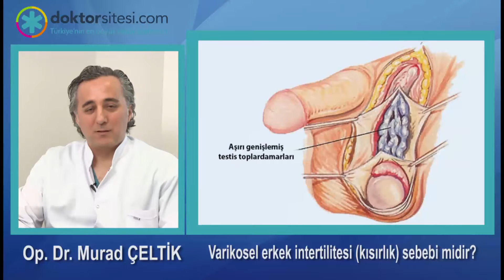Varikosel erkek infertilitesi (kısırlık) sebebi midir?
Erkek infertilitesi (kısırlık) dediğimiz olay evli yada çocuk isteyen çiflerin bir yıllık korunmasız cinsel ilişki sonrası çocuklarının olmaması durumudur. Bu durum erkek ve kadın faktörü olarak değerlendirilir. Erkek faktöründe en önemli kısırlık sebebi olarak varikoseli görmekteyiz. Varikosel testis çevresindeki damarların genişlemesine bağlı olarak testis sıcaklığının artması, sperm sayısı ve kalitesinin bozulmasıyla ortaya çıkan bir hastalıktır. Varikosel çocuk sahibi olmaya engel bir hastalıktır. Başka bir rahatsızlığa yol açmaz. Çocuğu olan bir erkekde varikosel varsa, tedavi olması şart değildir. Çocuğu olmayan varikosel hastalarına tedavi olması önerilir. Tanı ve ameliyat için doktor muayenesi, doppler çekimi ve sperm sayısı alınmalıdır. Varikoselin mikrocerrahi yöntemi ile ameliyatı önerilmektedir. Mikrocerrahide 1-1,5 saatlik bir ameliyatla testis çevresindeki damarlara müdahale ile testisdeki sıcaklık artışı azaltılmaktadır. Bu ameliyatla hastaların üç ayla bir yıl içerisinde sperm sayı ve kalitesinin %50-80 oranında arttığı, bir yıl sonunda %30 gebelik gibi bir oran gözlenmiştir. Mikrocerrahi ile varikosel yapılmasının avantajı ise; açık varikosel ameliyatı sonrası görülebilecek hidroselin görünmemesi, lenfatik damarların ve arterlerinin korunmasıdır diyebiliriz.